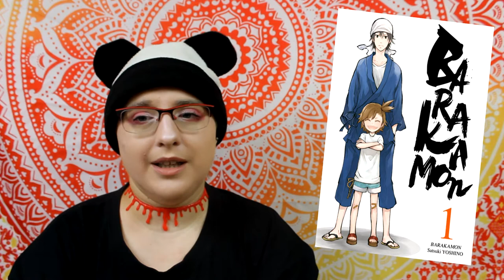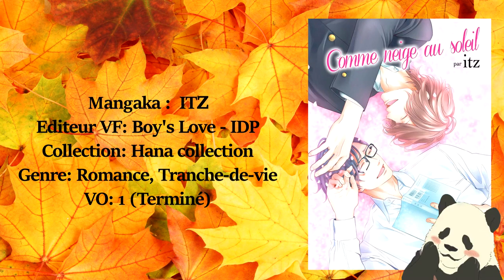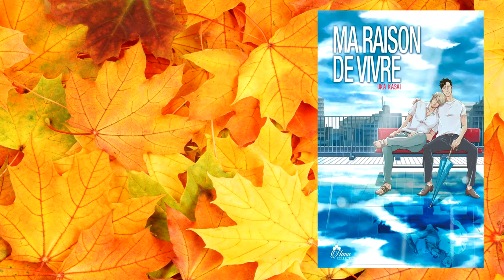leur séries se terminent enfin #8 septembre 2019